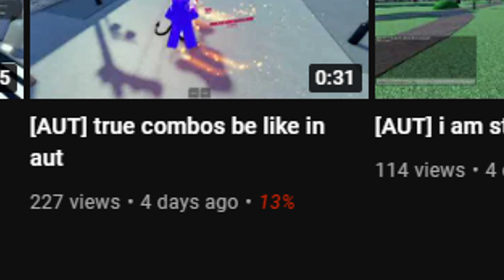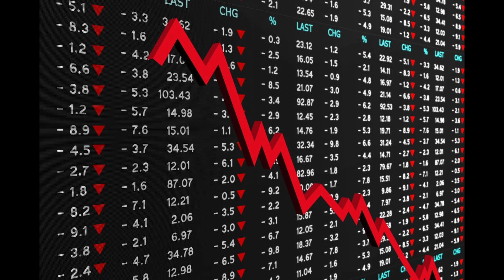The Best AUT YouTuber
This guys hands down the best AUT youtuber. even better than me.